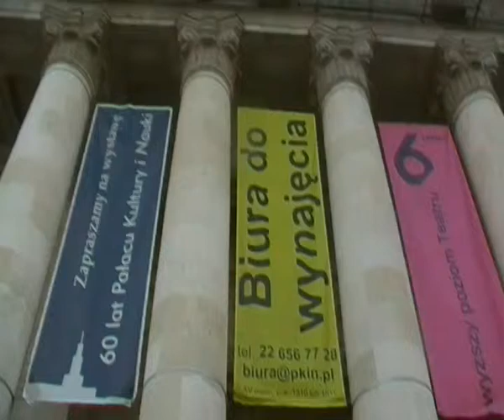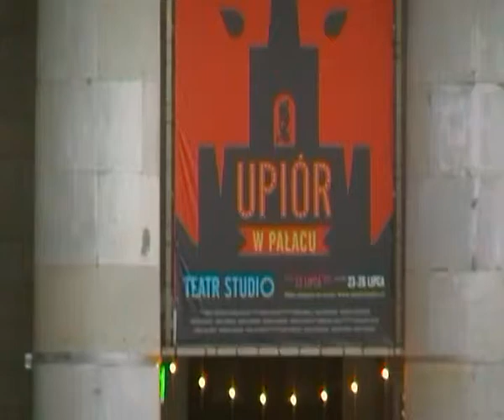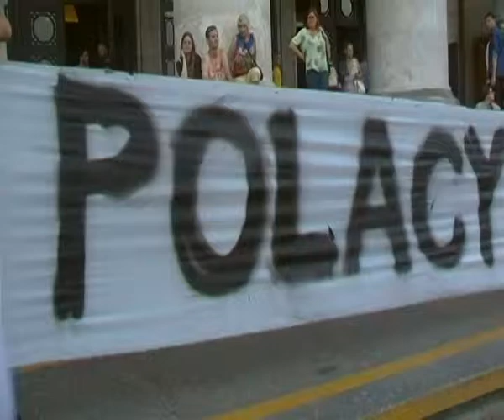DAMY RADĘ,GDY MAZUR ZA DORADZANIE NA STRONĘ PEPICZKÓW PRZEPĘDZIMY I PO LICHWIE!!!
RYSIA POWIEDZIAŁA,ŻE SPAĆ DZISIAJ NIE BĘDZIE,BO CHCE ZOSTAĆ ŚWIĘTĄ KROWĄ,JAKO PRZYZWOITKĄ RADIA TOK FM EURO CONCHITA BARBE-BABY EXTRA! A W SUMIE,TO TAKA JEST PRAWDA IŻ RYSIA TA,TO TYLKO FURA MIĘSA JEST,-FURA MIĘSA JEST,ŻE JANEK WITEK,JAK JESZCZE ŻYŁ,TO POWIEDZIAŁ IŻ RYSIA TA CAŁA POWINNA BYŁA DAWNO SIĘ ODCHUDZIĆ,GDYŻ WSZYSCY AKTORZY I WIELCY LUDZIE ZACHODU SA SZCZUPLI,CHOĆ NIEKONIECZNIE ŁADNI,ALE CHARAKTERYSTYCZNIE MĄDRZY DUCHOWO,ŻE NIE WOLNO ŻREĆ,JAK POLACY ŻRĄ I CHLAJĄ NA UMÓR ŻYJĄC CAŁKIEM PO CHAMSKU!-A ŻE TERAZ ZOBACZYLI KAMERY I NAGRYWANIE I WSZYSTKO,TO JEST CAŁKIEM ZROZUMIAŁE,GDYŻ BOJĄ SIĘ AMERYKAŃSKIEJ INWIGILACJI! GDZIE NIE MA MIŁOŚCI,TO ŻADNA WIEDZA NIE MA WARTOŚCI//PUSTE I PRÓŻNE SŁOWA U LOCH NA ROZRODZIE 500+!!! PAŃSTWO DA//SPANIE ZA DARMO NAUKA ZA DARMO WSZYSTKO ZA DARMO,GDY LIDKA MUSIAŁA ODPRACOWAĆ KIEDYŚ,A DZIADUKI CHCĄ I CHCĄ//! DZIKA REPRYWATYZACJA MIESZKAŃ!/ZŁODZIEJE MIESZKAŃ//AFERA W WARSZAWIE!CWANIAKI MUSZĄ SPORO SIĘ UCZYĆ,ABY NABRAĆ KOGOŚ? TAK!!